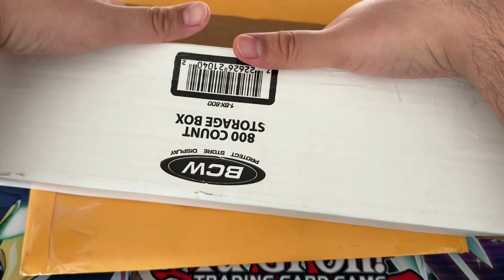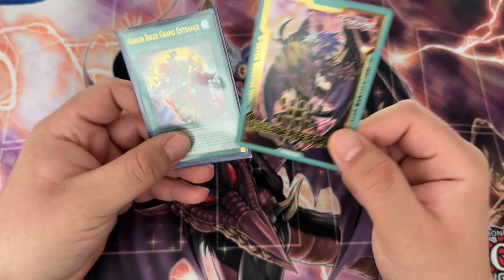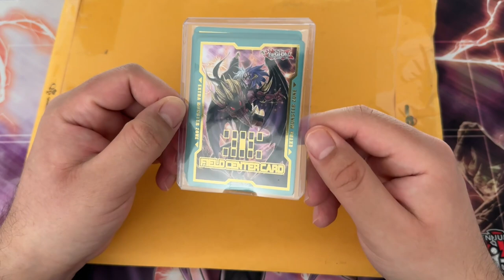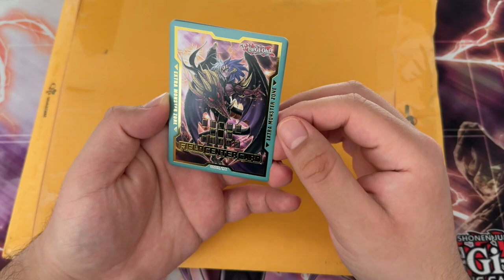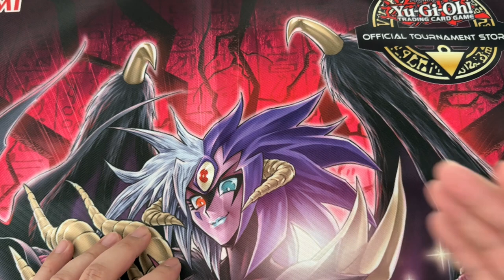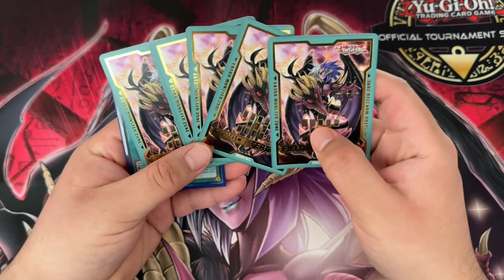Yugioh Yubel Merch Goodies | Mail Monday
A very yubel centric Mail Monday
📱 𝗦𝗢𝗖𝗜𝗔𝗟 𝗠𝗘𝗗𝗜𝗔 📱
► MASTER DUEL ID (Add Me!!!): 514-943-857